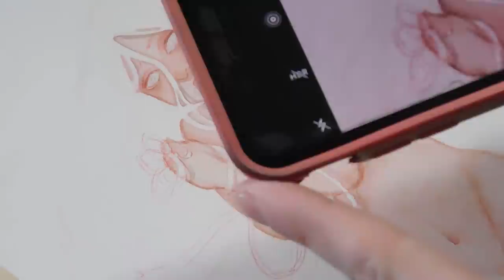Reflecting on 2017 and Goals for 2018 | Real Time Watercolor Paint With Me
Happy New Year everyone! I hope you all have a great night and have an even greater 2018. Let me know what your goals are for the New Year! As always, I love you all.

Monique Renee Art